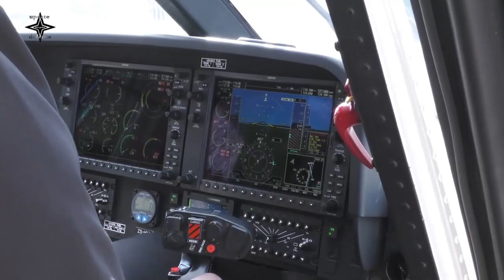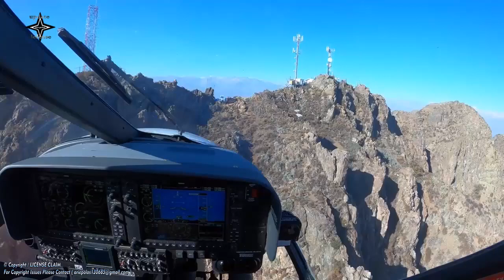Italy’s Carabinieri orders 20 AW119Kx helicopters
Italian aerospace and defense group Leonardo announced on Thursday the signing of a contract by Italy’s Carabinieri for the supply of 20 AW119Kx single-engine helicopters for its Air Service.
Leonardo said in a release that the aircraft will be assembled at the Vergiate facility (Varese) with deliveries expected in the 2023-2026 period. The contract also includes a comprehensive turnkey logistics support package and training services for pilots and maintenance technicians.
The delivery of the helicopters will allow the Carabinieri to meet its fleet modernisation requirements in order to further strengthen and enhance the security of national communities. This will be made possible carrying out a range of patrol and reconnaissance tasks over land, identifying critical targets, gathering investigation evidence, as well as supporting ground units’ activities. Other duties also comprise environment monitoring and protection, and, if asked by National Disaster Relief Authority, fire-fighting in addition to rescue missions.